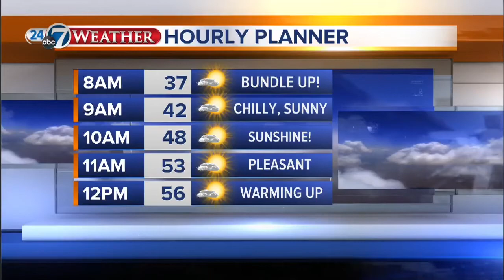Fire damages Lakewood home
11/29/13 4:30am: One person is hospitalized after fire damaged a home in Lakewood Friday morning.